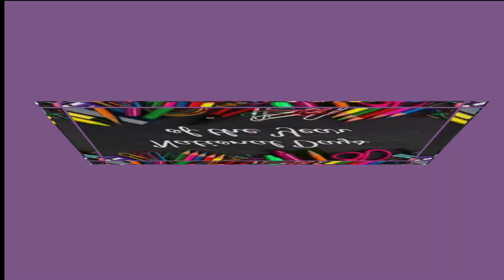The Morning Routine - What? More Staff? Yes, And Here We go!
Thursday! Here we are with learning about more of our staff! We have so many great folks that we just can't stop until we run out.